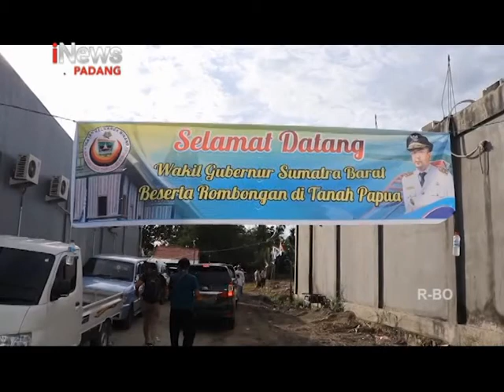WAGUB SUMBAR LAKUKAN PELETAKAN BATU PERTAMA IKM SUMBAR